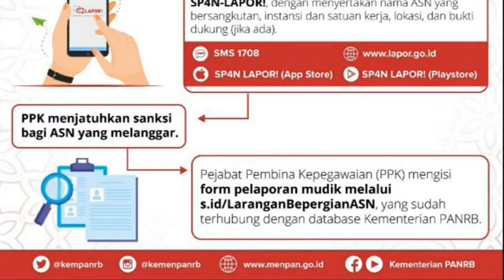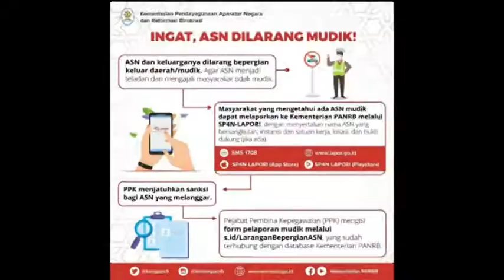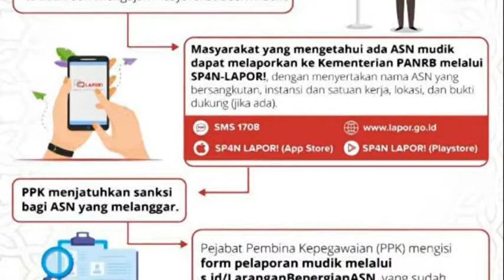NEKAT MUDIK, ASN AKAN KENA SANKSI